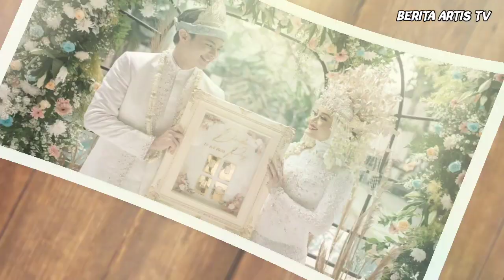7 ARTIS INI JALANI PUASA RAMADHAN SAAT HAMIL TAHUN 2021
7 ARTIS INI JALANI PUASA RAMADHAN SAAT HAMIL TAHUN 2021